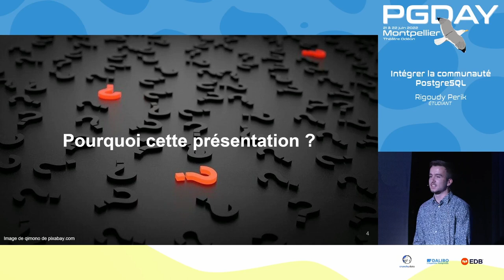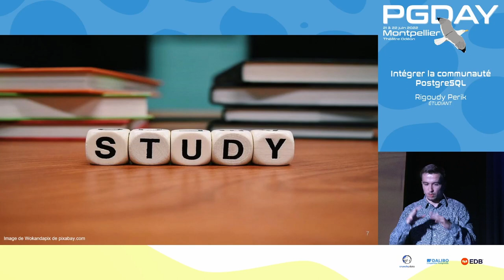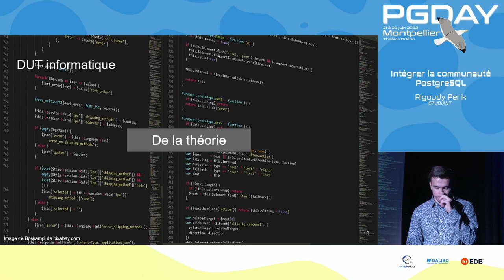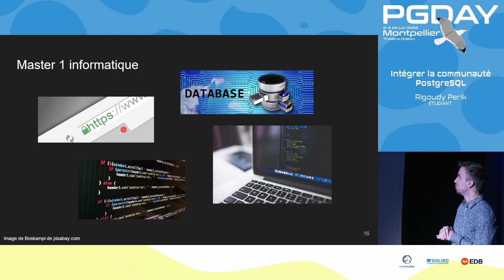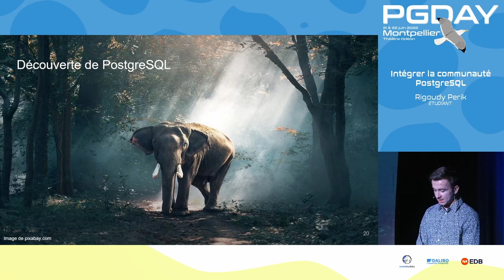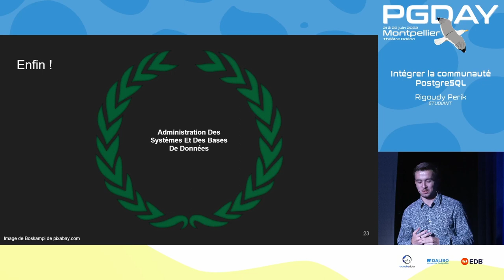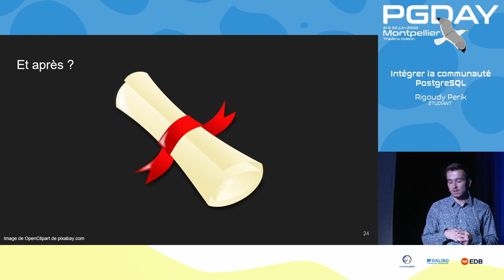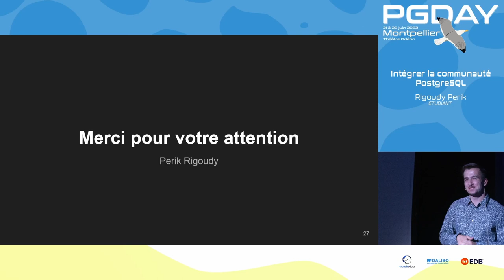Intégrer la communauté PostgreSQL / Perik Rigoudy - Etudiant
Storytelling sur mon arrivée par hasard au sein de la communauté PostgreSQL. Quelles opportunités, en tant qu’étudiant en master, m’ont permis d’y accéder ? Comment donner la chance à d’autres étudiants de l’intégrer à leur tour.